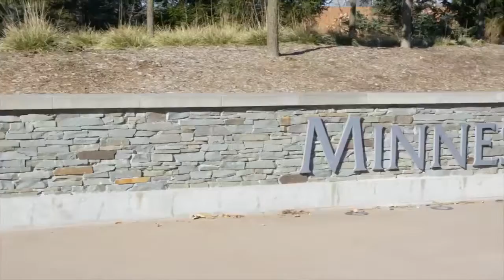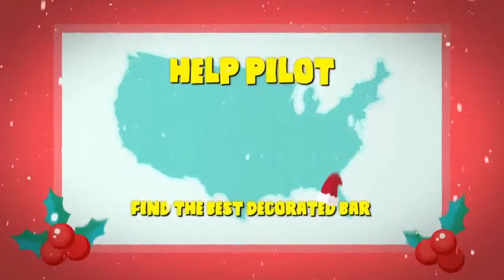MegaSota Game Night 11/28/17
No bingo games this week, but we had a lot of fun!